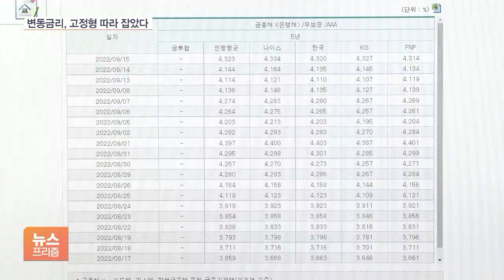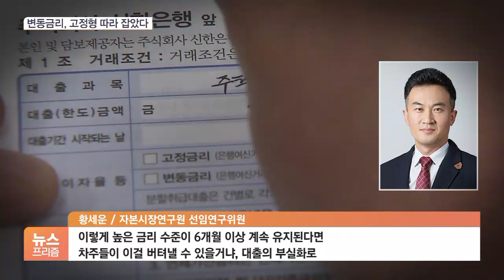'가을금리' 7% 좌표…변동·고정금리 역전까지 '영끌족' 어쩌나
[앵커]

물가를 잡기 위한 기준금리 인상 움직임 속에 대출 금리도 7%를 향해 빠르게 오르고 있습니다.

특히 변동금리가 고정금리보다 높은 역전 현상도 나타나면서 부실 우려까지 커지고 있습니다.

[기자]

변동형 주택담보대출의 기준이 되는 코픽스 금리가 거의 10년 만에 최고 수준까지 치솟았습니다.